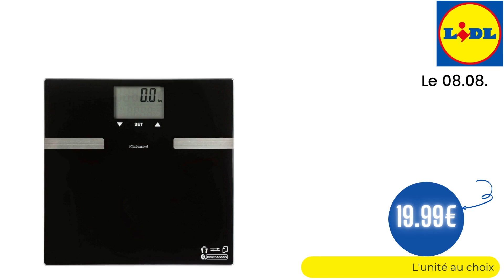💥 ARRIVAGE LIDL💥 MAISON SILVERCREST- 8 août 2022 - 17 OFFRES - FRANCE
🛒🛒ARRIVAGE " MAISON " chez 📍LIDL📍 du LUNDI 8 août 2022 en FRANCE!

  👇👇 LISTE DES OFFRES DE CETTE VIDÉO  👇👇👇👇👇👇👇👇👇👇

  00:00 - ARRIVAGE LIDL Maison SILVERCREST
00:11 - Purificateur d'air 12 à 119.00€ - Le 08.08.
00:16 - Tensiomètre de poignet 12 à 12.99€ - Le 08.08.
00:22 - Set d'organiseurs 12 à 11.99€ - Le 08.08.
00:27 - Appareil de massage Shiatsu pour pieds 12 à 49.99€ - Le 08.08.
00:33 - Pèse-personne Bluetooth® 12 à 19.99€ - Le 08.08.
00:38 - Aspirateur robot 12 à 79.99€ - Le 08.08.
00:44 - Nettoyeur de vitres avec pulvérisateur 12 à 9.99€ - Le 08.08.
00:49 - Balai vapeur et nettoyeur vapeur manuel 12 à 44.99€ - Le 08.08.
00:55 - Paniers pour armoire ou séparateurs d'étagères 12 à 5.99€ - Le 08.08.
01:00 - Organiseurs de tiroir 12 à 7.99€ - Le 08.08.
01:06 - Centrale vapeur 12 à 59.99€ - Le 08.08.
01:11 - Fer à repasser vapeur 12 à 9.99€ - Le 08.08.
01:17 - Machine à coudre manuelle 12 à 11.99€ - Le 08.08.
01:22 - Fil à coudre 12 à 3.99€ - Le 08.08.
01:28 - Set de boutons-pression avec pince 12 à 8.99€ - Le 08.08.
01:33 - Fil à tricoter en coton 12 à 5.99€ - Le 08.08.
01:39 - Surjeteuse 12 à 129.00€ - Le 08.08.